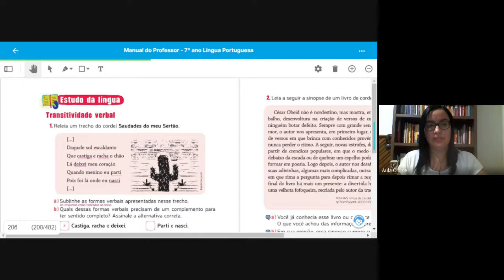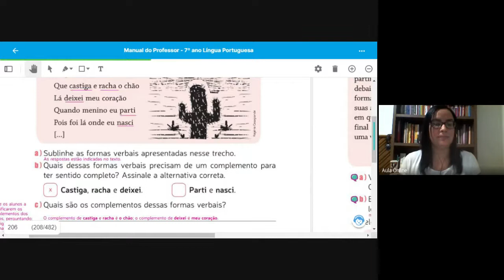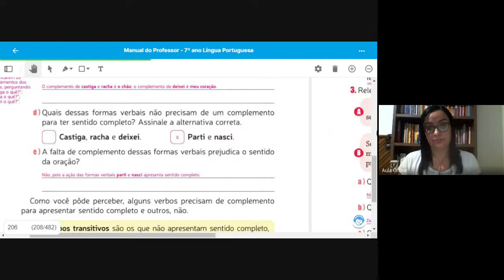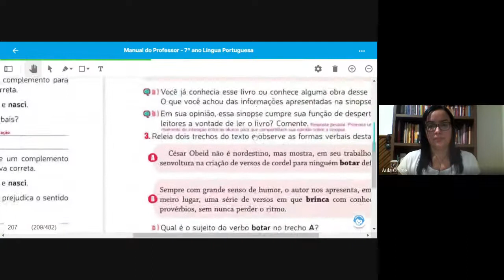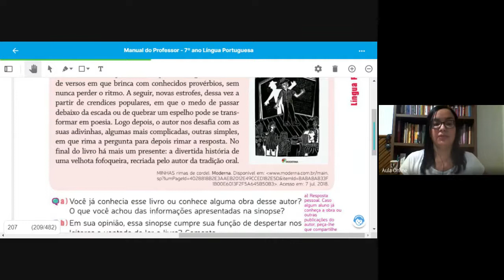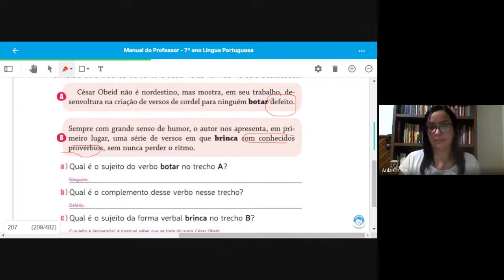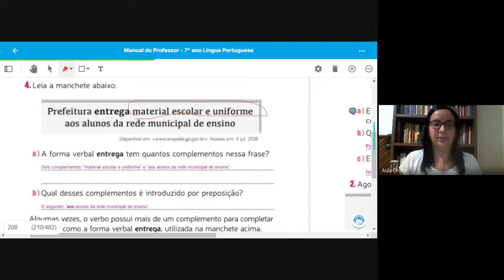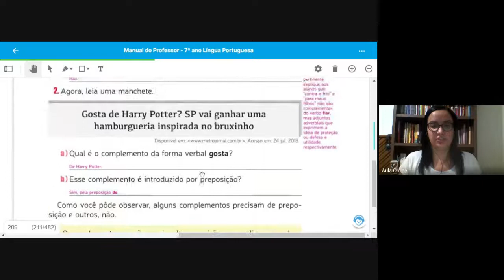AULA 23 PORT 7 ºANO